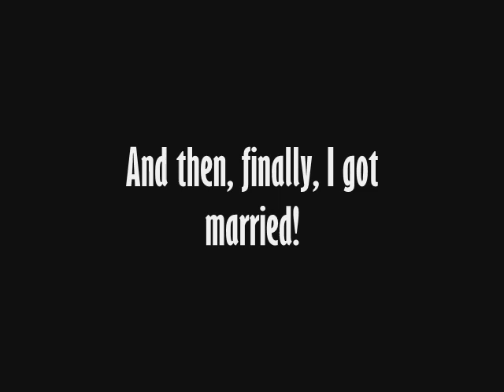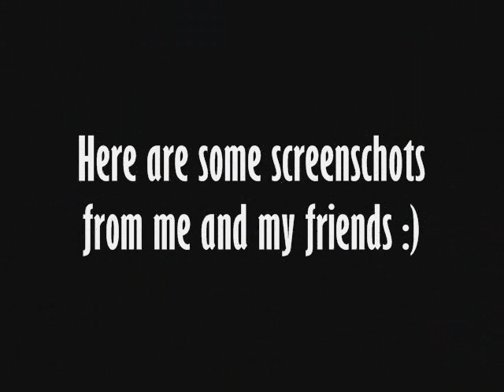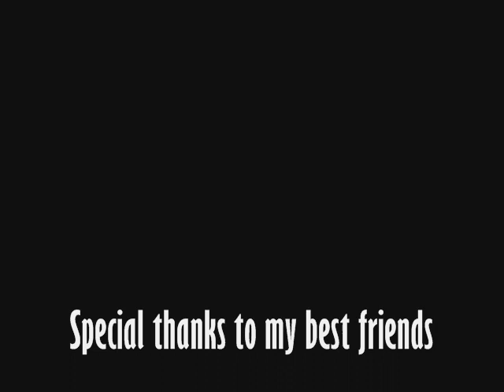MapleStory - My Story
This is a short story of my MapleStory. I love when ppl comment :D